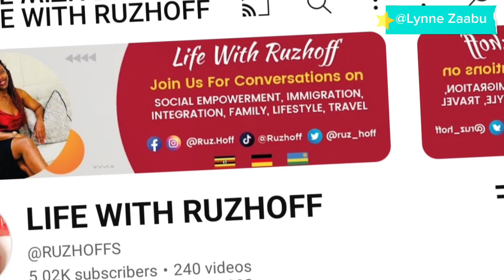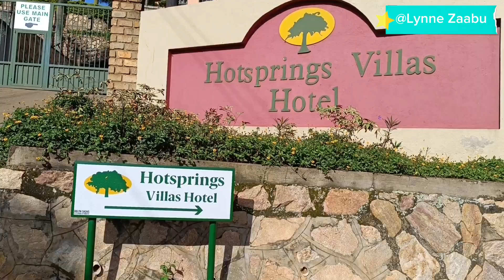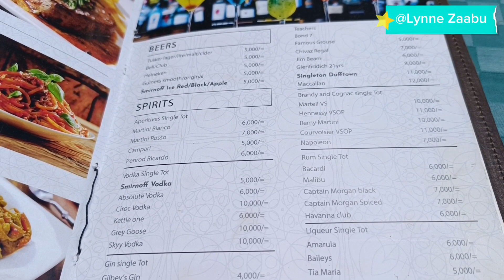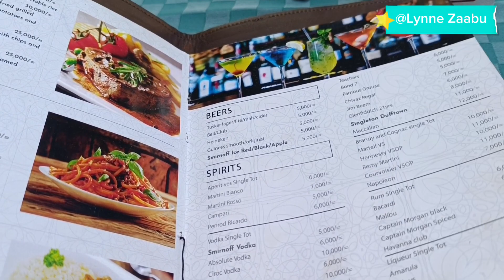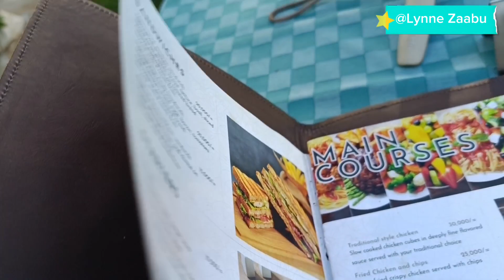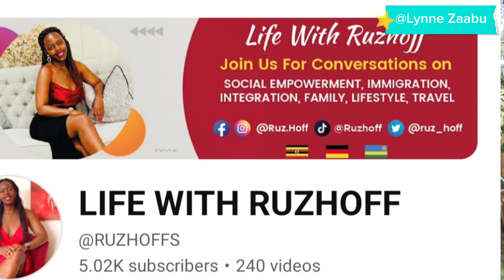An evening in my life/Evening walk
I needed an evening in life where I can just chill and eat good food. I think I need to make it an evening routine for every Sunday.